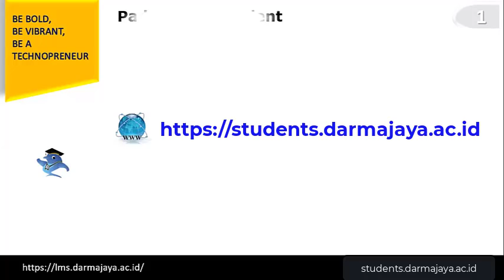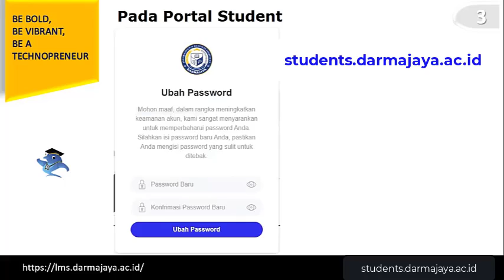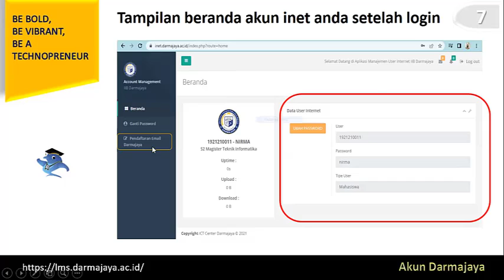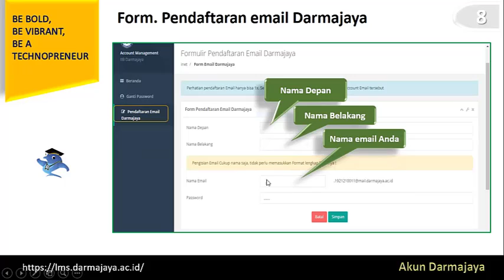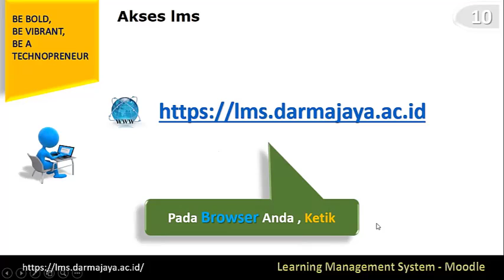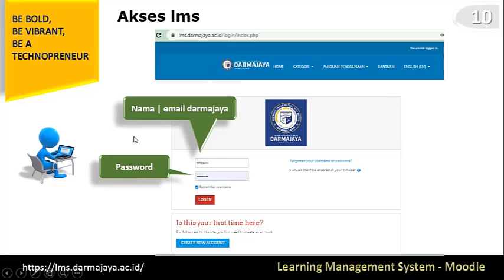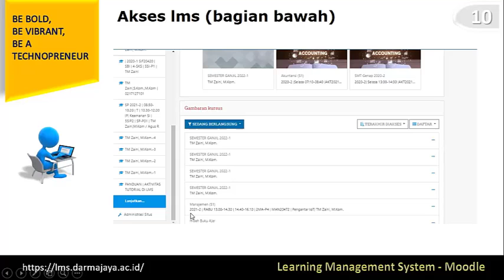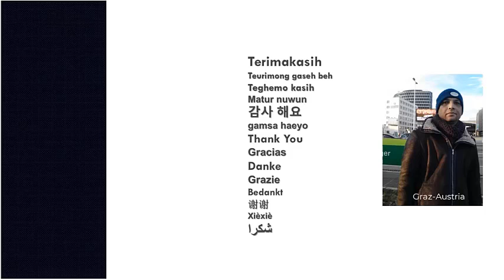MHS AKSES LMS IIB DARMAJAYA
Mahasiswa akses melalui portal students , portal inet dan kemudian dapat akses untuk masuk ke LMS (Learning Management System) - Moodle IIB Darmajaya. LMS digunakan untuk proses pembelajaran secara on-line.